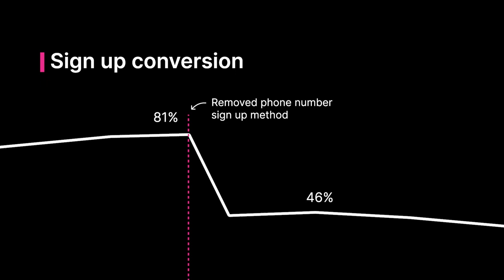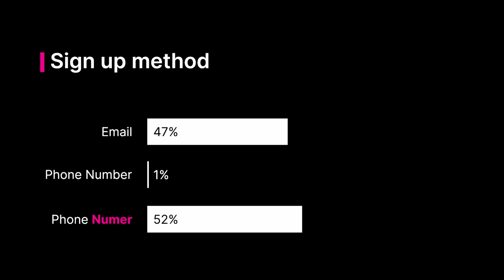Slush Nordic Showcase: Avo (CEO & Co-Founder Stefania Olafsdóttir)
The North is known for consecutively producing high-growth companies. Many of these startups – like Kahoot, Bolt, and Veriff – were part of Nordic Showcase at the beginning of their journey. Now it’s your time to discover the 2022 twelve most promising startups from Finland, Sweden, Norway, Denmark, Iceland & Estonia.

Avo is an Icelandic SaaS startup 3 M Seed funding. Avo is the leading data quality platform for product analytics.